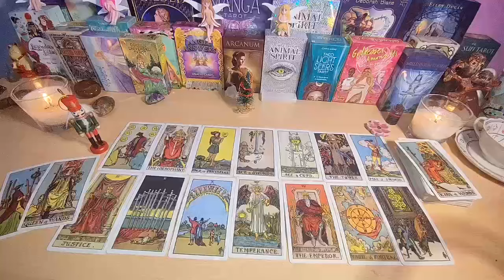GEMINI💖 THE ONE WHO GHOSTED YOU RETURNS😍 THEY KNOW YOU ARE SOULMATES❤️‍🔥 JULY 2024 TAROT READING